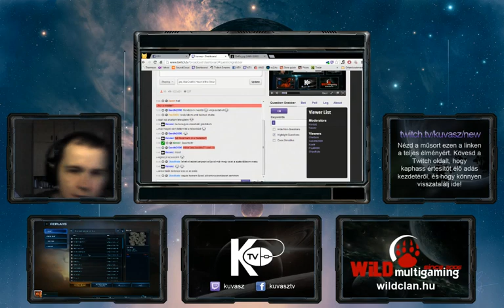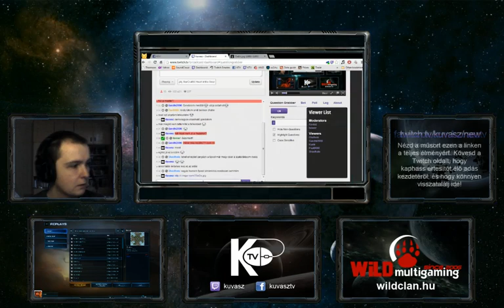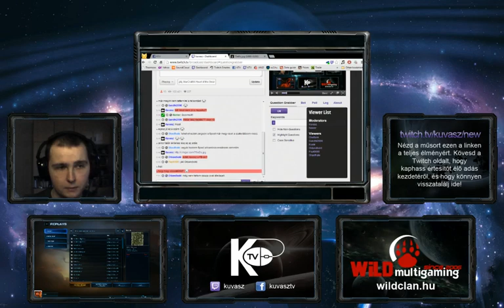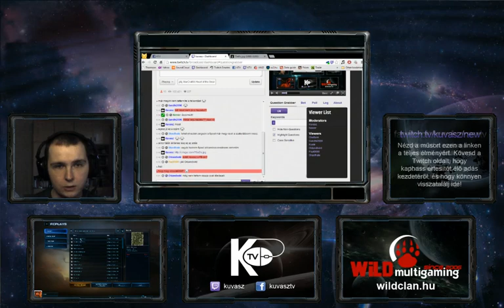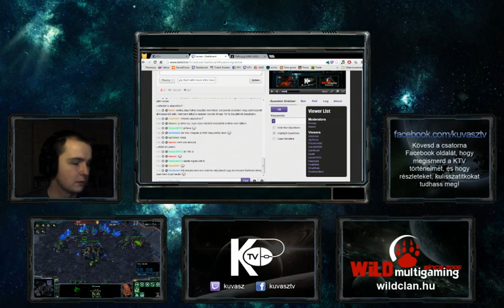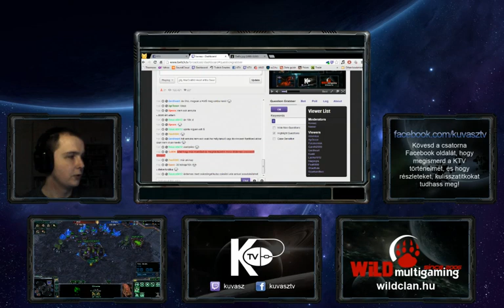Overlord áttekintés, trükkök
Zerg játékosoknak hasznukra válhatnak azok a tippek, melyeket itt megoszt kuvasz. Twitch archívumból exportálva, jobb minőség itt